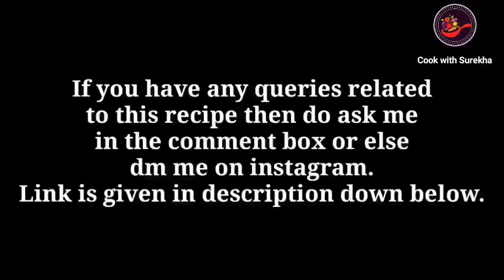Breakfast recipe | Idli recipe | How to make idli | Stuffed idli recipe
Today we will see how to make stuffed idli.This idli recipe is made of idli batter & potato veg. I hope this breakfast recipe will make u happy...